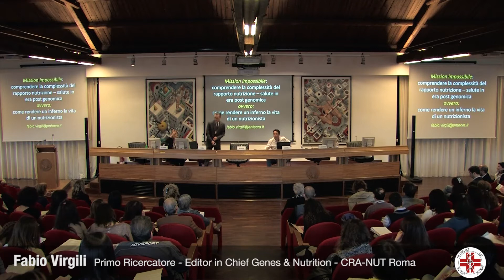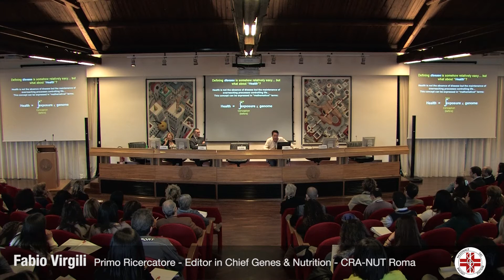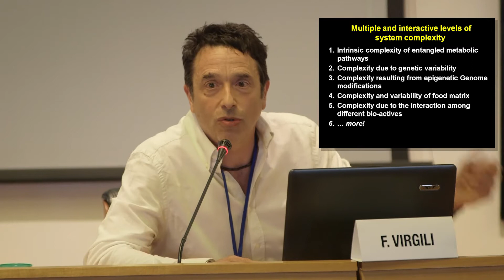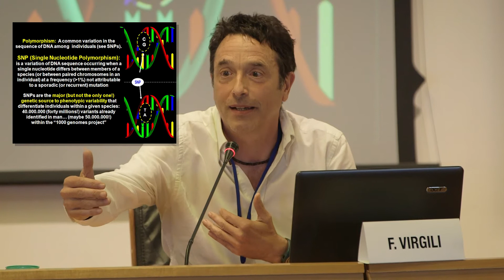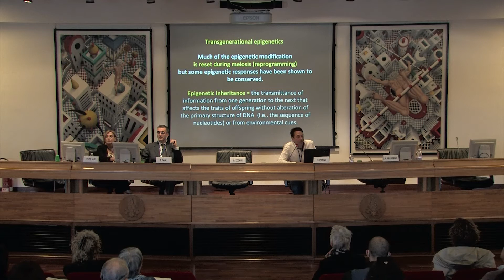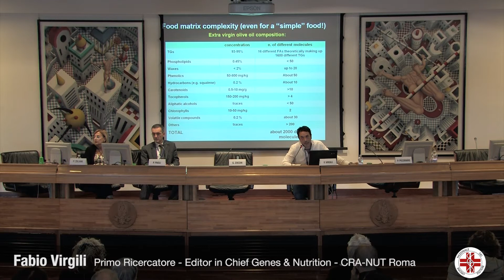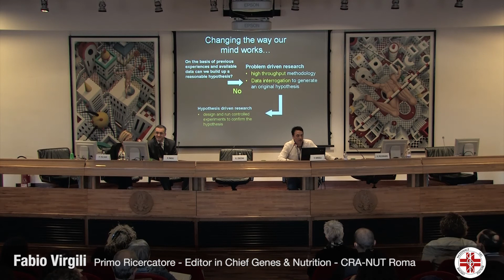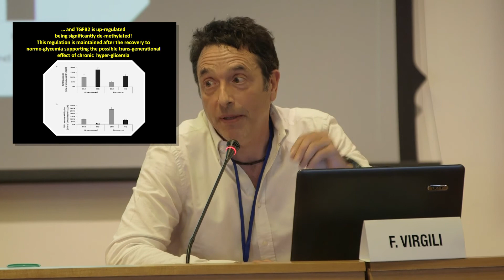Fabio Virgili 06D1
Fabio Virgili

Alimentazione come prevenzione: Qualità, Ambiente e Nutrizione
V Conferenza Nazionale Nutrizione
Roma - Istituto Superiore Antincendi